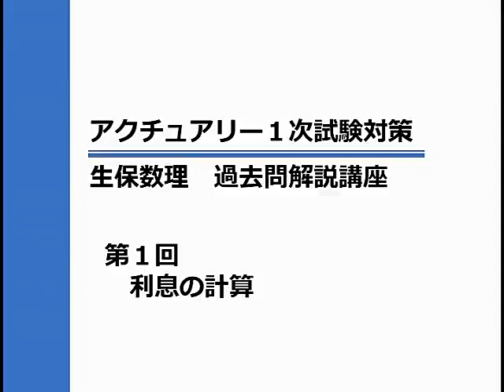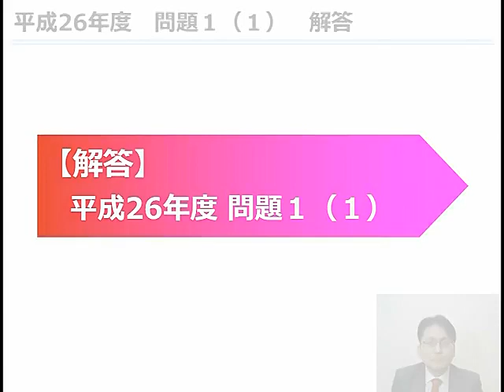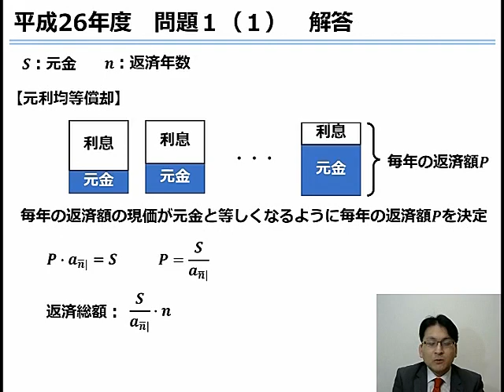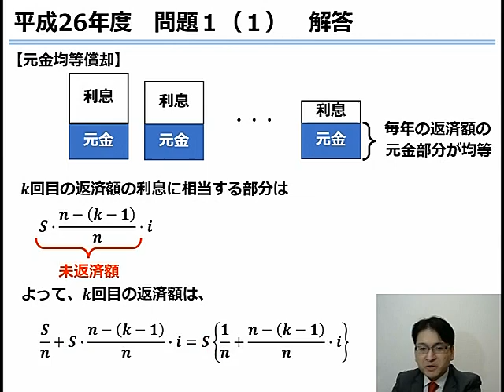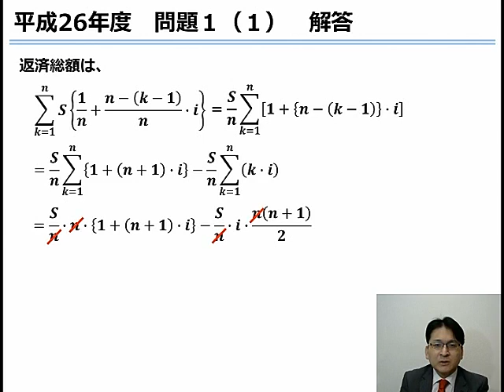アクチュアリー１次 生保数理 過去問解説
アクチュアリー資格対策講座　生保数理科目の過去問解説講座動画です。講座内容は利息の計算に関する平成２６年度　問題１（１）の過去問解説です。